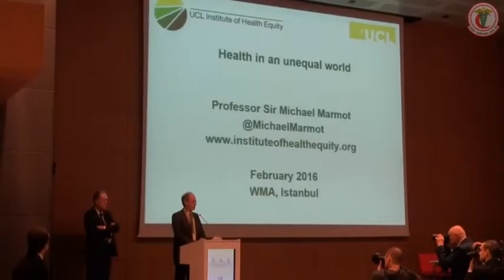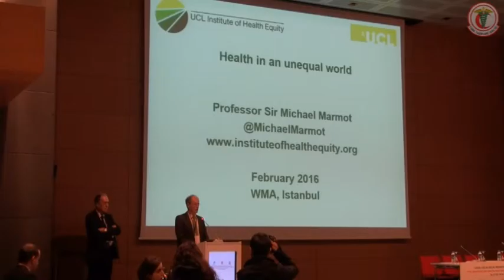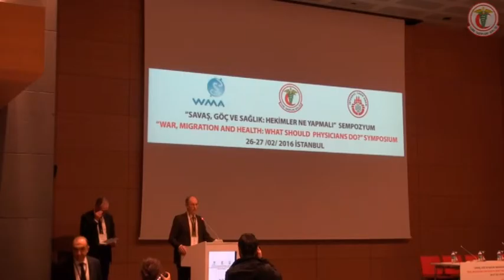michael marmot (3)